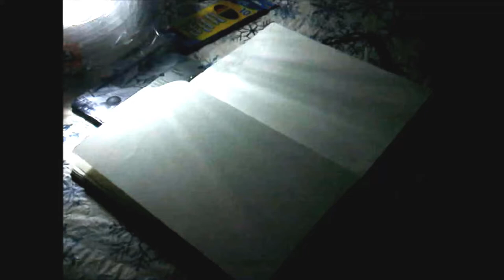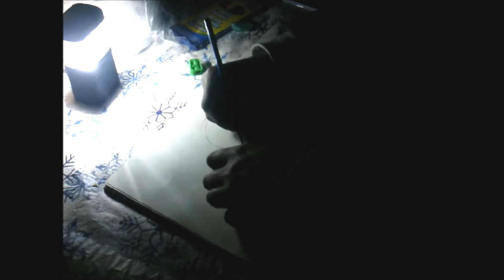lights out with Devin7XD - Devin7XD926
this was recorded March 2nd during the windmaggedon
the power was down, my phone and my laptop were about to die so I thought I would make this a thing and I hope you enjoy

SEE YA!❤️